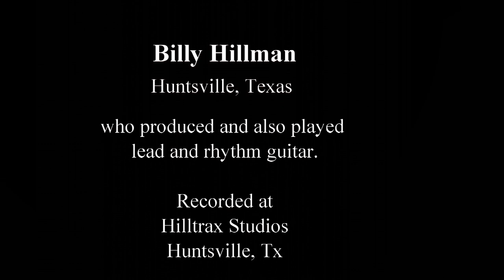Save Her (From The Dark Side Of The Moon)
I am gratefully indebted to IJsbrand Van Belleghem finalist from Holland's -
The Voice Senior 2019 who graciously agreed to  perform the vocals on this song.
Also, to Billy Hillman who produced it as well as played lead (great solo) and rhythm guitar on it.

best when viewed using quality - 1040p